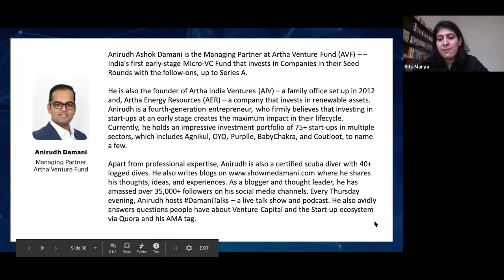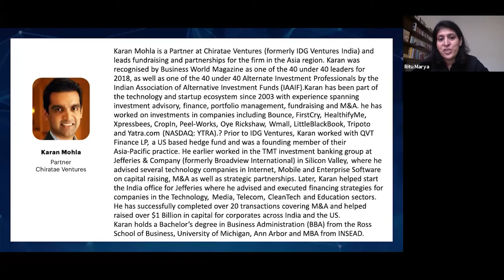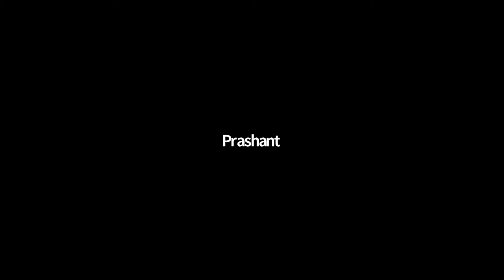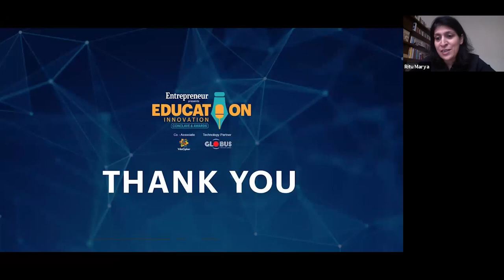Episode 18- Investment and Funding Landscape in Edtech - Capital Insider Series